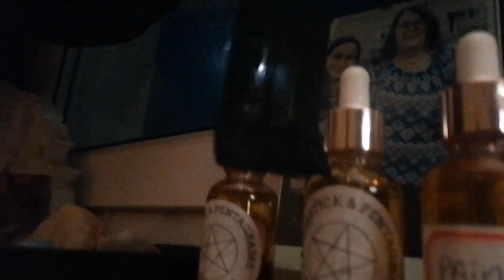GIVING THANKS THIS HARVEST MOON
Come see me give thanks to the harvest moon here in Scotland and come see the candles I did for hekate and our moon goddess..